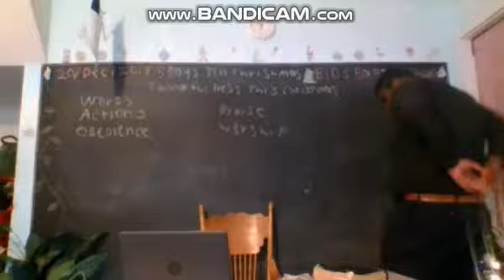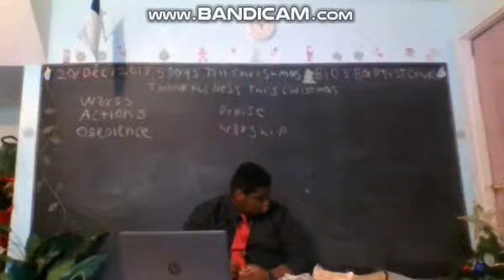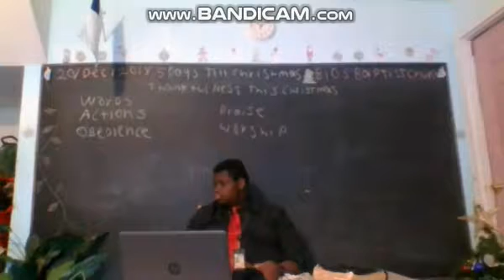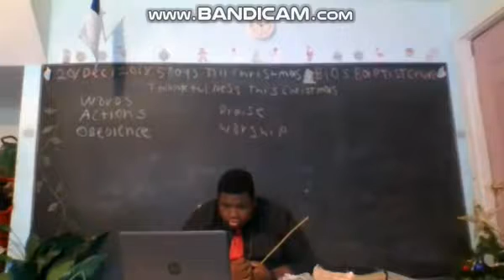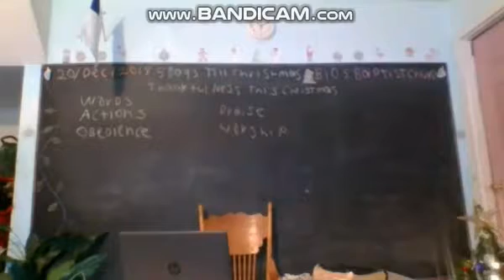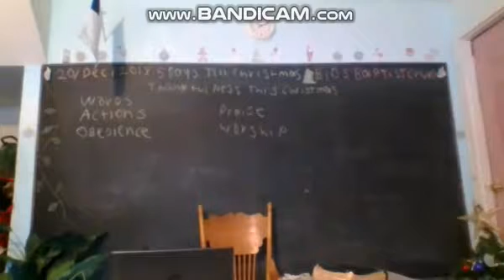Bios Baptist Church Classroom (It's Christmas Day) 25/12/18